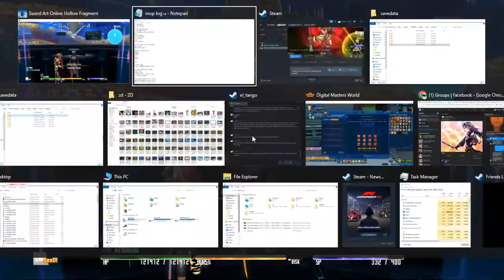ZDC NA SAO RE HF ソードアート・オンライン －ホロウ・フラグメント－ PC P259 FADB L-LV, MPOD&E-4 +15+L&KibaouWUpgrade Gift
ZDC NA SAO RE HF ソードアート・オンライン －ホロウ・フラグメント－ PC Part 259 Final Advance Dragon Boss Low-Level Victory, MP Online Duplicating and Enhancing to 4 +15 plus Leafa and Kibaou Weapon Upgrade Gift

Last of my Low-Level Advanced Boss Battle. Since the notice says the Recommended Level is 250 I guess this has a higher level than the princes and way out leveled my MC and Silica. Unlike in the Princess fight where I used 2 +15 Dex Ragnarok I went with 2 +15 Agi 1H Sword here to lower the Damage chance from this Dragon's Mobs as well as Increase The Eclipses' damage which funnily is the one I use to get the Last Attack Bonus here.

Sorry for the long wait. Had something to do last Sunday during Father's Day and was busy trying to get +30 Poison and/or +30 Exp on both or 1 of Lisbeth's 2 Different types of Rare 6 weapons (One has Higher DPS with - Acc, Def, or Vit while the other has lower DPS but with no hopefully -vit or def each with different buffs on them that I might show screenshots of via steam.) RNG there is pretty annoying as you sometimes get a +15 of the weapon that has the +30 you looking for but can't change its enhancement level or stat as that only goes for +0-+14 weapons. I usually go for the +30 Poison on the High DPS one and +30 Exp on the Low DPS one though sometimes I get the reverse hence why this takes me a while to get what I want and I'll have to recreate it once I get more mats to get the other blue and green stat chance to 100%+. Anyway, since my Elder Bro's teaching class is finally done I don't have to worry about leaving the PC area anymore so here are the final parts of my previous upload set.